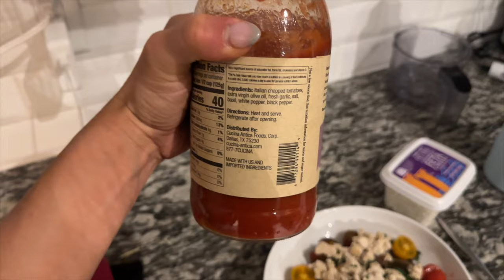GIRLS WEEKEND | BALANCING BODYBUILDER WITH SOCIAL BUTTERFLY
THIS WEEK, our very own Team MPowered Athlete, Stephanie T, Comes to visit!

As someone who had previously struggled with striking a TRUE balance between being a fun, outgoing girlfriend and also bodybuilder, wanted to share what it looks like to "make it all happen". If I can make peace with it all, you can too :) It's mind over matter!

In this week's video, we show you how we eat out but balance it with also eating in, how we make indulgent deserts but enjoy them in moderation, and how we balance time at the bar with time under the bar ;) -- the squat bar that is!

I am so excited for the plans that we have and to have you all along for the ride!

Hope you all get some golden nuggets, got through your AM cardio sessions, and felt inspired!

Ready to uncover your healthiest physique - inside and out?!

Save 15% on Toxic Angelz bikinis with CODE: MPowered
Save on your competition heels with The Shoe Fairy using CODE: MPowered
Shop Flexor meals & save with CODE: Madsmichiefitness